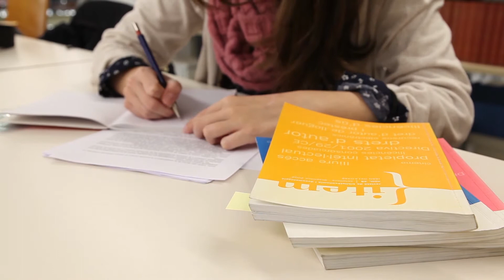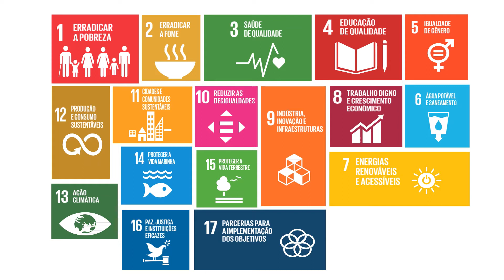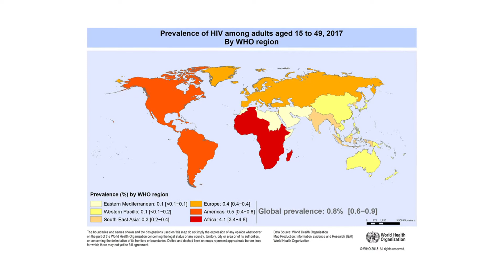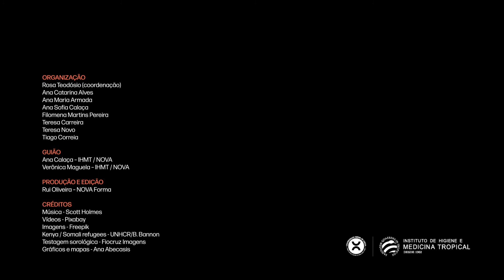Saúde Pública Internacional e Bioestatística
A Unidade de Ensino e Investigação em Saúde Pública Internacional e Bioestatística desenvolve atividade de excelência nas áreas de políticas e estratégias de saúde, sistemas de serviços de saúde, recursos humanos em saúde, saúde dos migrantes e formação em saúde. É orientada por valores de equidade, justiça social e solidariedade e princípios de eficiência e qualidade. Combina competências metodológicas de análise quali-quantitativa. Recorre ainda às capacidades da maioria das UEI biomédicas do IHMT, numa perspectiva de desenvolver sinergias conducentes a abordagens metodológicas que integram a perspetiva populacional e de sistemas com a perspetiva laboratorial. As suas atividades têm sido desenvolvidas com enfoque nos Países Mais Pobres (PMP) em geral e em Portugal, e em outras comunidades de língua oficial portuguesa (CPLP).